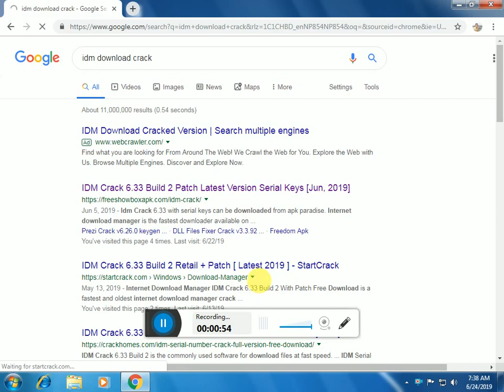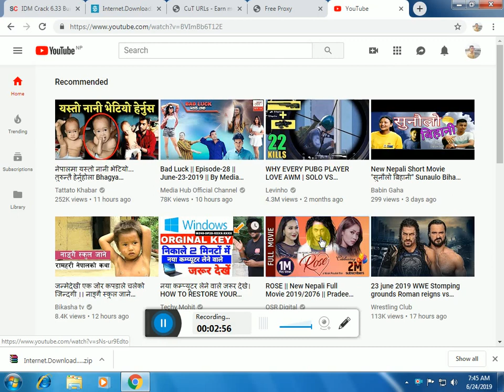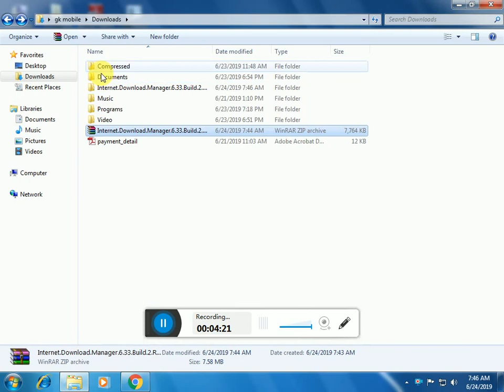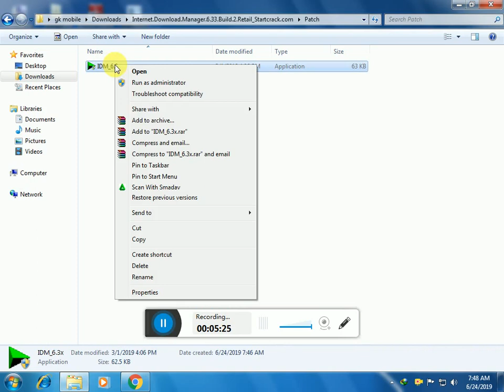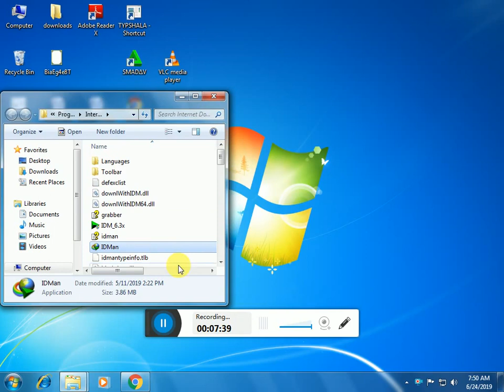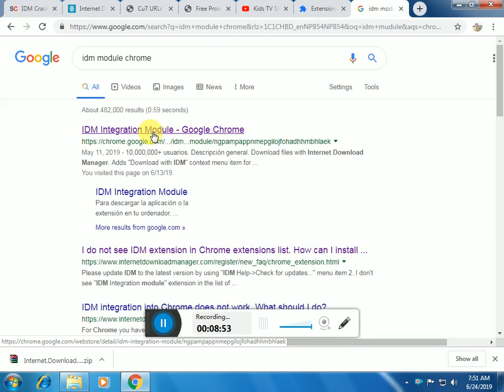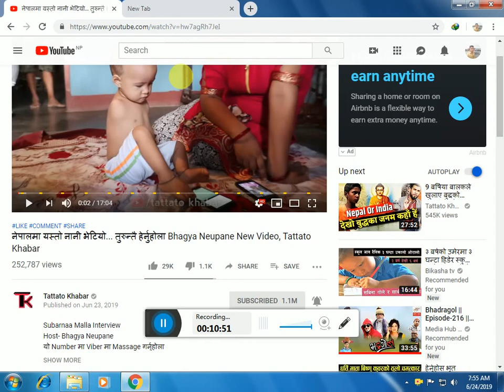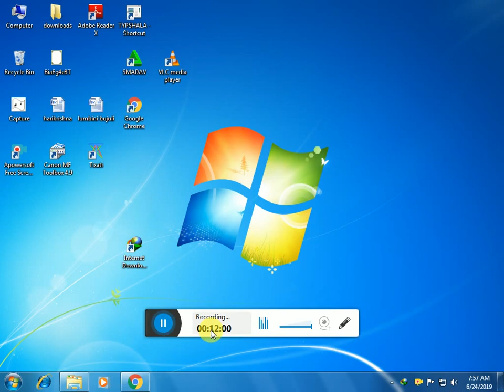idm extension problem solve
it is screen record video suggest me comment